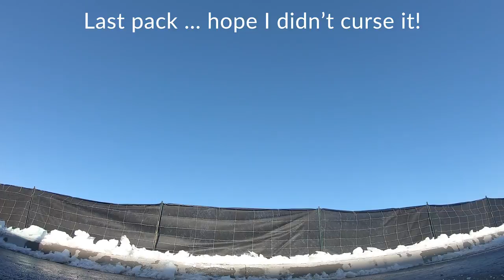Canadian Drone Hub Dedication Rip Session - I love this channel!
Just a little dedication rip session to thank Roger for all the effort he puts in to the Canadian Drone Hub Channel! This is a great channel that bring the members of the community together.